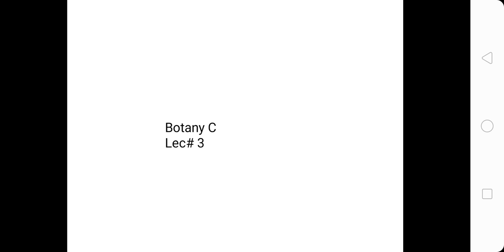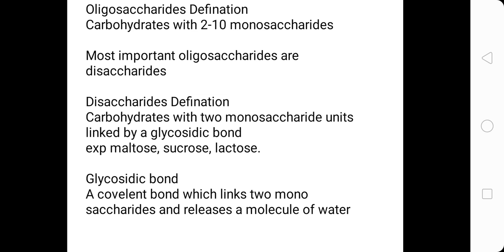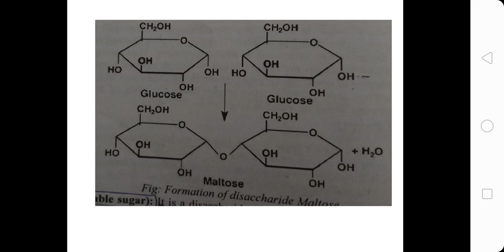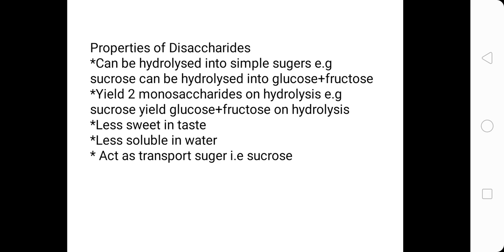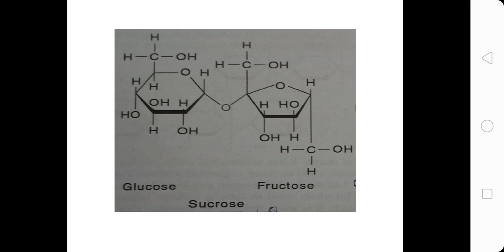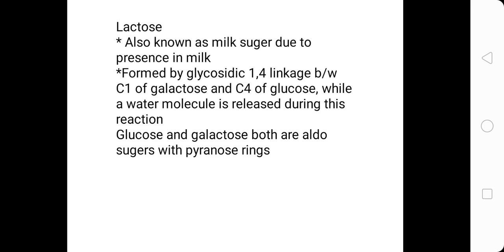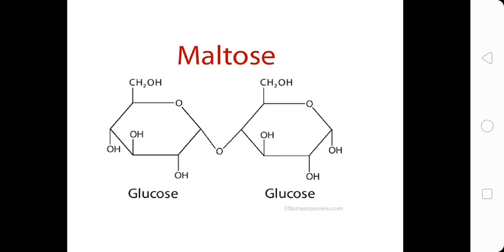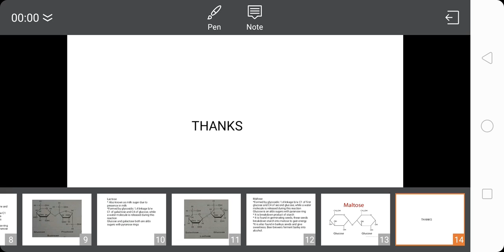Botany Paper C ( Lecture 03)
M.Asim Sultan Lecturer